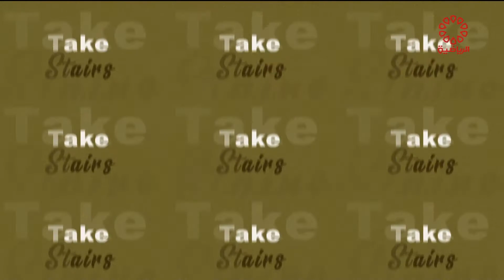برنامج هيلثي لايف - الأحد 26/9/2021